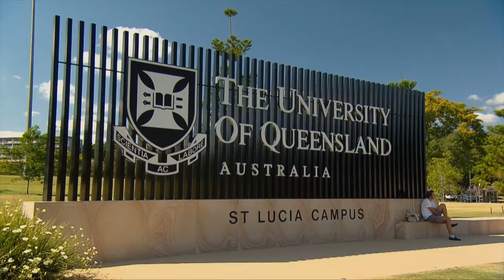Monitoring blast movement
Blast movement tracking on mine site.

Produced by Queensland Resources Council, 2014